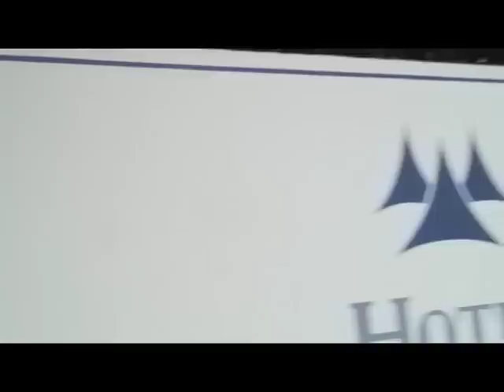Rick DellaRatta and Jazz for Peace visit the Jungles of Africa and Hotel Rwanda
This is one amazing concert where we were able to visit the jungles of Africa and see some amazing sites.